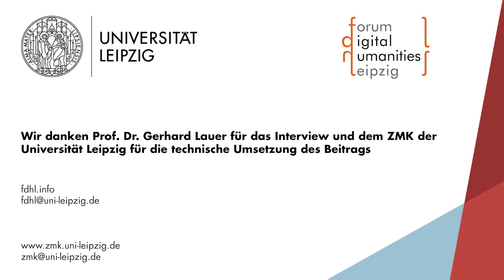Gerhard Lauer und Ulrich Johannes Schneider im Forum für Digital Humanities Leipzig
Im Rahmen der Inauguration des Forums für Digital Humanities Leipzig am 17. Januar 2018 spricht Prof. Dr. Gerhard Lauer von der Universität Basel über die Zukunft der Digital Humanities und ihren speziellen Bezug zur Universität Leipzig. Prof. Dr. Ulrich Johannes Schneider ist Direktor der Universitätsbibliothek Leipzig und Geschäftsführer des Forums für Digital Humanities Leipzig.

Das Forum für Digital Humanities Leipzig (FDHL) ist eine Einrichtung der Universität Leipzig, die mit dem Ziel gegründet wurde, Projekte aus den Digital Humanities in Leipzig und darüber hinaus zu vernetzen. Zentral für dieses Anliegen sind ein Veranstaltungskalender, der die relevanten Veranstaltungen in Leipzig und Umgebung bekanntmacht, und eine Rundmail, die über einschlägige Neuigkeiten informiert.
Es ist grundsätzlich jedem möglich, Teil des Forums zu werden und an dessen Kommunikation teilzunehmen. Dazu muss sich lediglich in den Verteiler der Rundmail auf der Website des FDHL eingetragen werden.